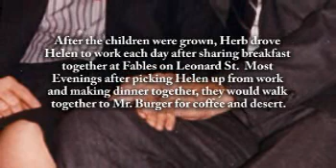Helen Ann Teunis - Life Story Digital Video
Life Story Funeral Homes present the life of Helen Ann Teunis of Grand Rapids, MI. To read the obituary of Helen Ann Teunis, to read the full Life Story, or to leave a memory or comment, please